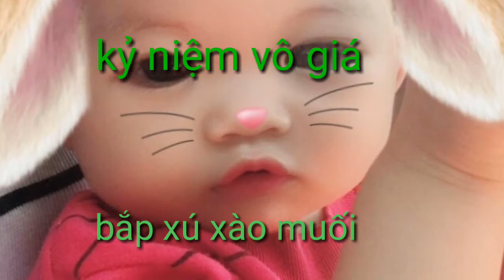Bắp sú xào muối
Rau bắp sú xào muối
Ăn vào đắm đuối